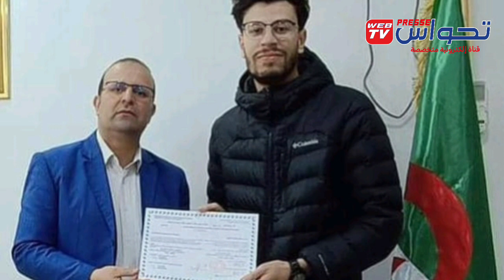Tourism news broadcasting from تحواس presse newspaper and electronic channel